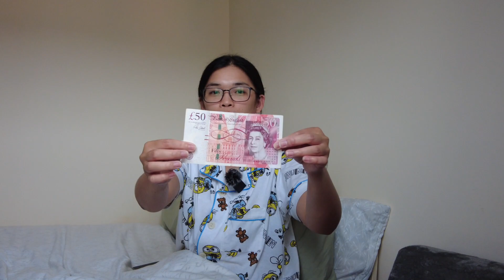WHAT'S IN MY BAG?!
Hi guys!

I've been MIA for the past days bcoz I'm super busy kaka-kayod para sa ekonomiya! Hahahahaha! Bet nyo yoin?

Anyway, tayo ay mag-bag reveal! Kahit alam kong wala kayo kems sa laman ng bag ko hahahaha! Feeling ko si Heart Evangelista ako sa part na to hahaha!

Sana po ay mag-enjoy kayo :)